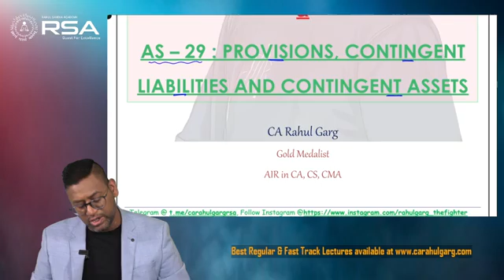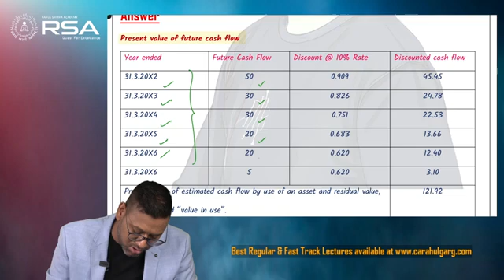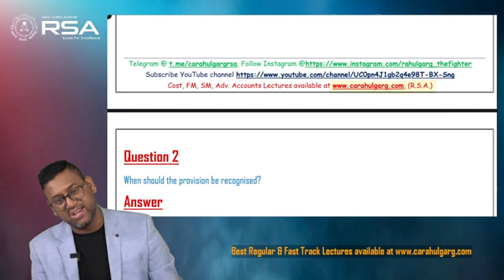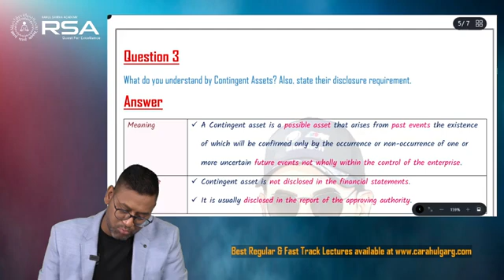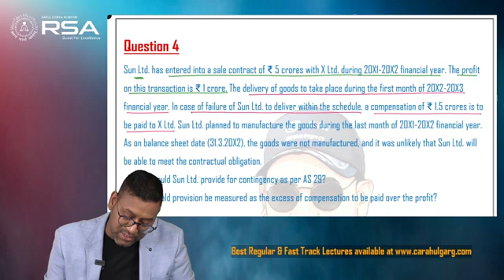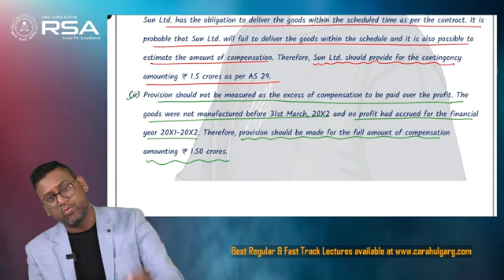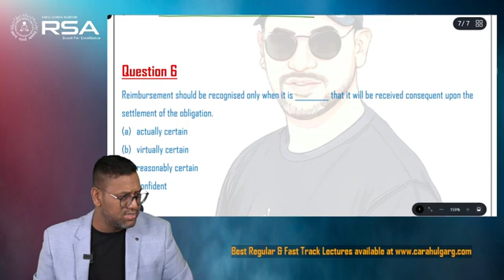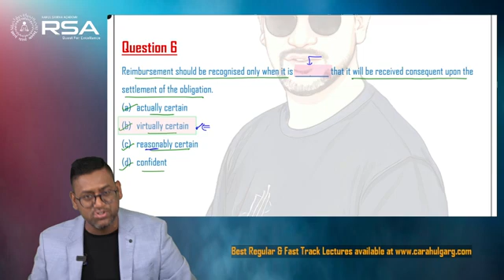ADV ACCOUNTS Day 21 of 21 Show time TRG 21_Days_Challenge for Adv Acc, Cost & FM SM By CA Rahul Garg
For ordering / buying need assistance contact